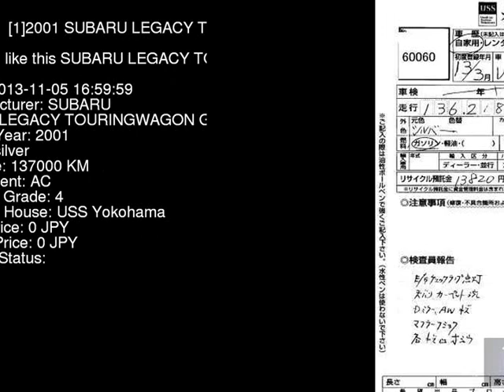2001 SUBARU LEGACY TOURINGWAGON GT_B_E_ BH5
the Authority on JDMs since 2007!  . Details on this car from auction in Japan